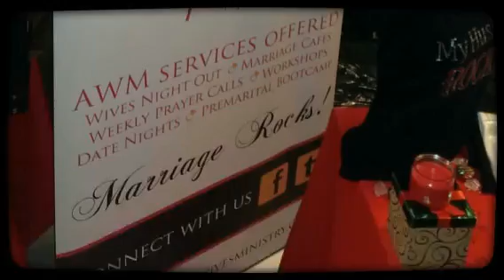Anointed Wives Ministry (Created